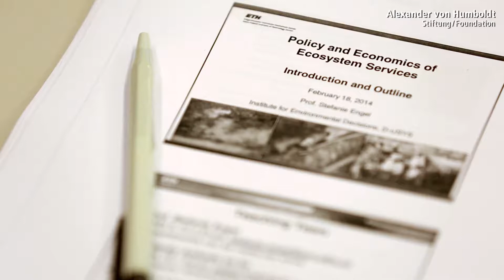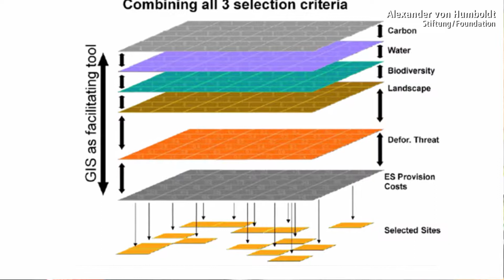Stefanie Engel - Alexander von Humboldt Professorship 2014 (EN)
Stefanie Engel is one of the world's leading researchers in environmental economics, particularly in the field of the economics of ecosystems services. She investigates how individuals and groups treat their environment and natural resources, how their behaviour is influenced and how it can be controlled. To this end, she employs a broad spectrum of methods deriving, for example, from behavioural economics or game theory. At Osnabrück University, Stefanie Engel could invigorate the interdisciplinary Institute of Environmental Systems Research and help to guide the focus on "Governance of sustainable socio-ecological systems" to the international forefront. Stefanie Engel is a member of the Research Committee on Environmental and Development Economics of the "Verein für Socialpolitik", the largest association of economists in the German-speaking world. She was also a member of the Task Force on Environmental Economics which is part of the Initiative for Policy Dialogue headed by Nobel economics laureate, Joseph E. Stiglitz.

Nominating University: Osnabrück University

Prof. Dr. Stefanie Engel born in 1968, has been a professor of Environmental Policy and Economics at the Swiss Federal Institute of Technology (ETH) Zurich, Switzerland, since 2006. She took her doctorate at the University of Maryland (USA) in 1999, having previously been engaged in research and teaching at the Universidad de Los Andes and Fedesarrollo (Fundación para la Educación Superior y el Desarrollo), an economic and social research think-tank, also in Bogotá, Colombia, from 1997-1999. She subsequently continued her research at the Centre for Development Research (ZEF) at the University of Bonn, from 2000 to 2005, where she headed a Junior Research Group on "Institutions for the Management of Natural Resources in Developing Countries," financed by the Robert Bosch Foundation; from 2002, she led the "Natural Resources" working group. She gained her Habilitation from the Faculty of Agriculture at the University of Bonn in 2005. Stefanie Engel is a member of the Research Committee on Environmental and Development Economics of the "Verein für Socialpolitik", the largest association of economists in the German-speaking world, and of the Task Force on Environmental Economics which is part of the Initiative for Policy Dialogue headed by Nobel economics laureate, Joseph E. Stiglitz.